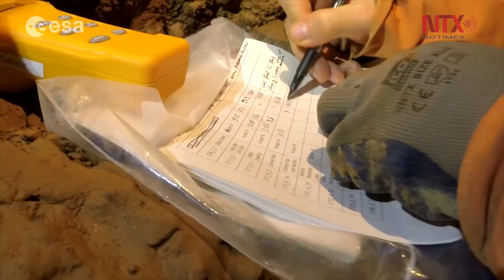Hacen pruebas para saber condiciones de vida bajo tierra en Marte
Un grupo de científicos de diversas partes del mundo realizan pruebas dentro de una mina en Inglaterra, a un metro bajo la superficie, para determinar las posibilidades de vivir en otros planetas en esas condiciones.